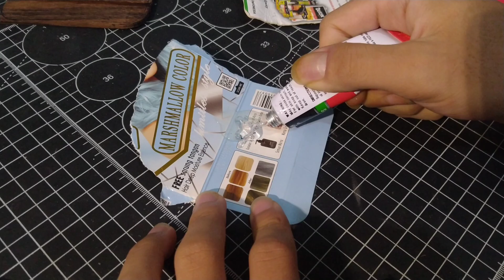Build a Bluetooth Speaker || DIY Pocket Bluetooth Speaker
Hi guys, in this video I made a pocket bluetooth speaker using wood and brass, this pocket speaker has 15 watts of power, of course I made it with a small design so it can be taken anywhere, I used a USB type C and a smart phone charger to charging.Charge it so I don't have to carry an extra charger

メMusic🎵♪♪